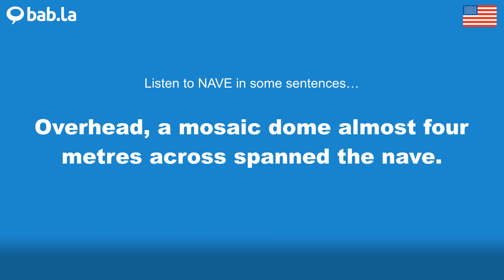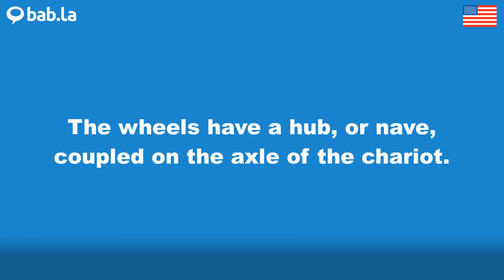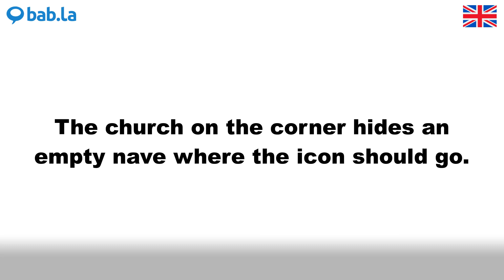NAVE pronunciation | Improve your language with bab.la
Improve your spoken English by listening to NAVE pronounced by different speakers – and in example sentences too. Learn and love languages with bab.la.